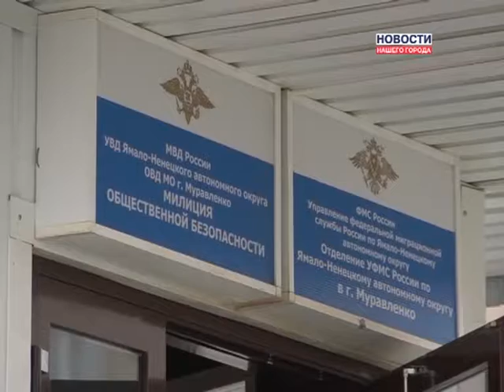18.06.2014 Новости Нашего Города г.Муравленко (Часть 1)